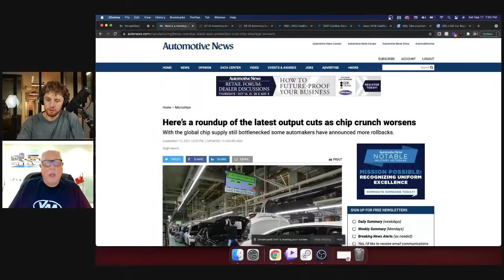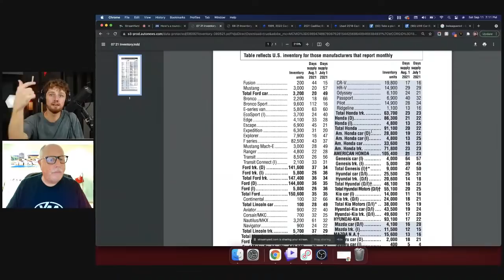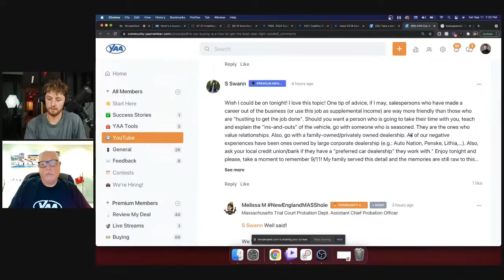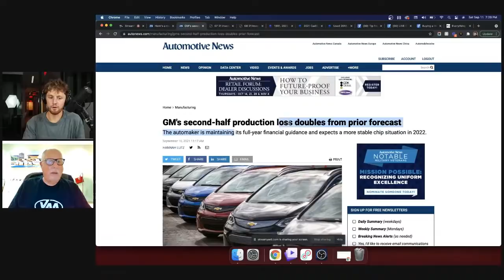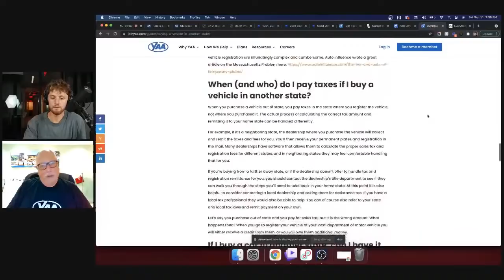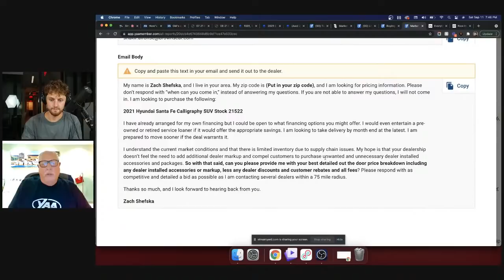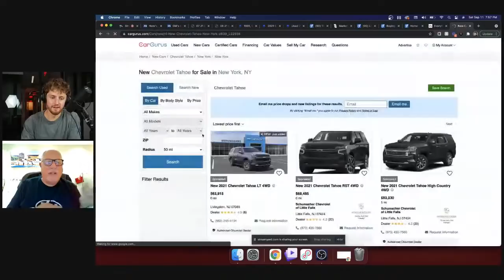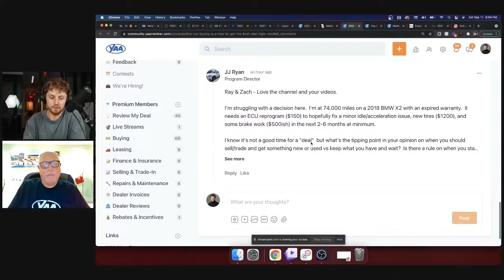Toyota, Subaru, GM RUNNING OUT OF CARS || LIVE Car Buying Q&A || How to get the best deal RIGHT NOW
Welcome to another YAA Livestream! Tonight Ray and Zach discuss the latest data on the chip shortage and auto supply issues. They also share ways you can still get a deal this Labor Day weekend.

Get your car buying questions answered LIVE!